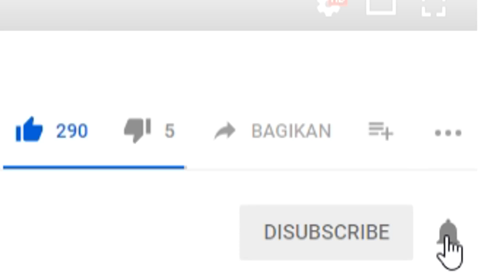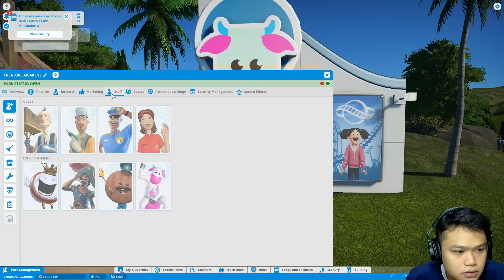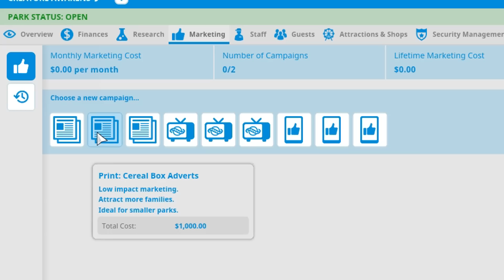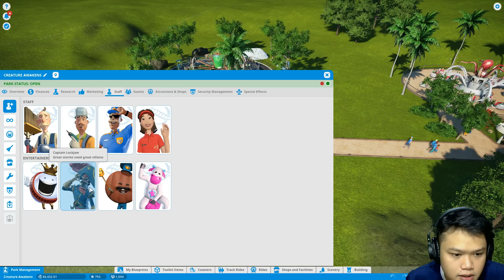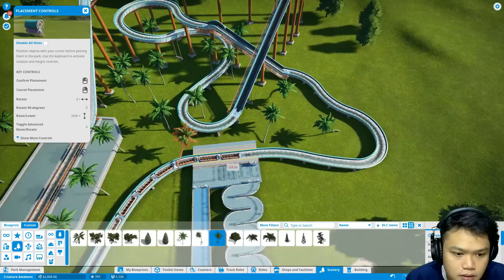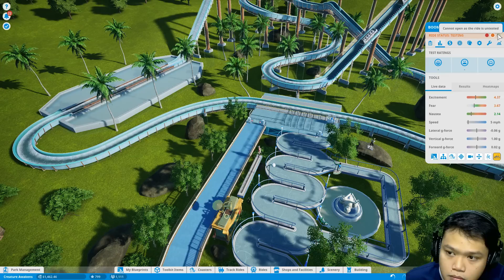Coaster Yang Bikin Basah! - Planet Coaster Indonesia #9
kita bangun coaster yang bisa bikin pengunjung kebasahan! hahahaha